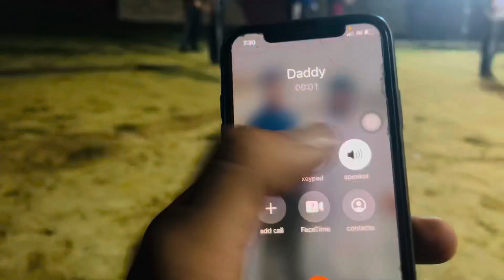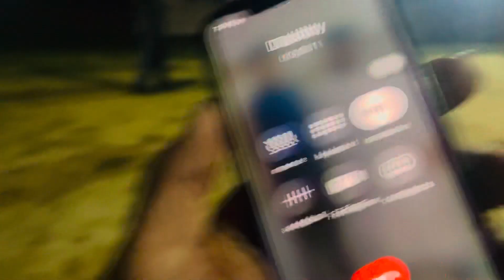Volleyball de takde player 🤣🤣🤣🤣/ 5 seater ch 9 janne 😂🤓🤔